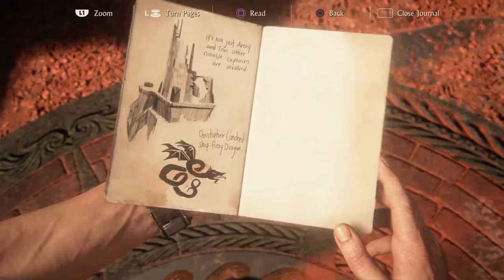Ch10-The Twelve Towers - Uncharted 4